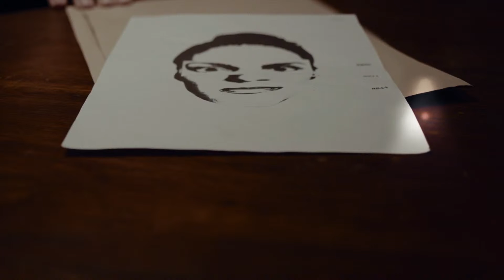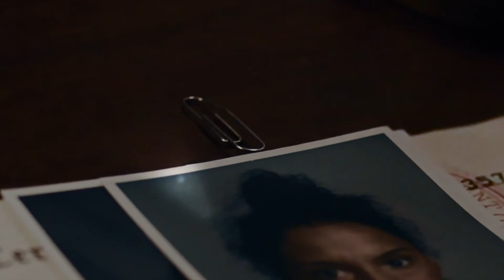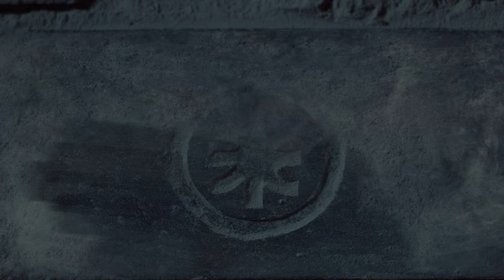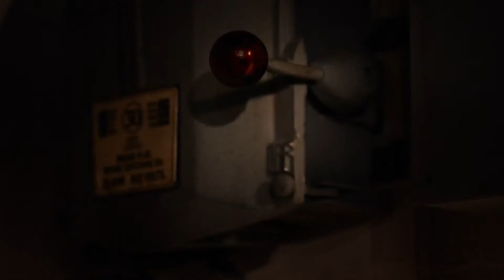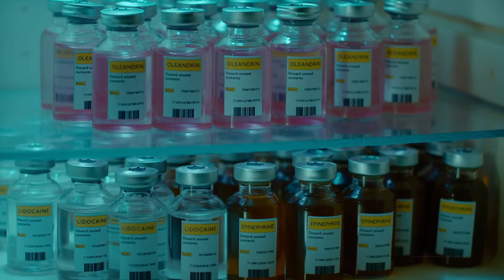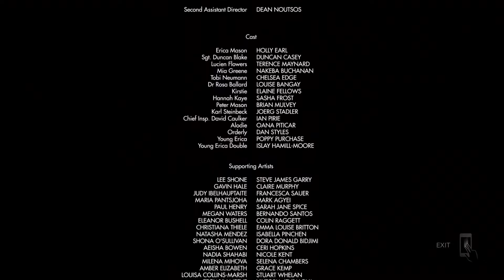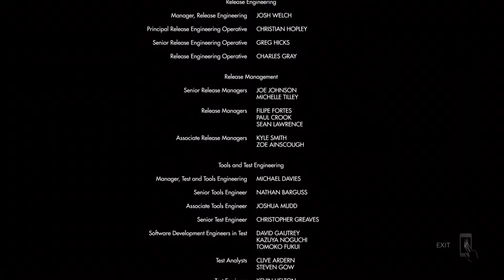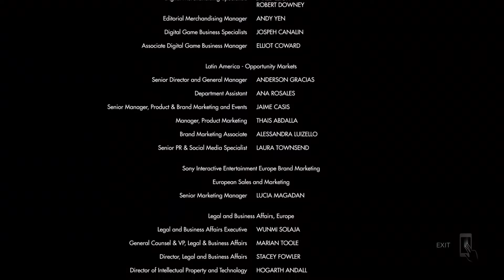Erica | Part 2 | Gameplay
Conclusion: Erica discovers the truth through an unlikely source.